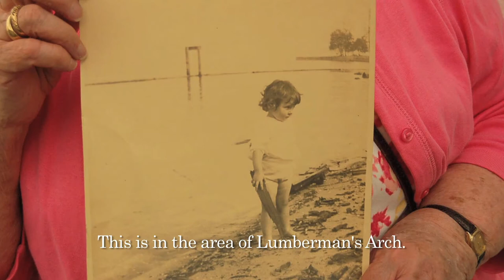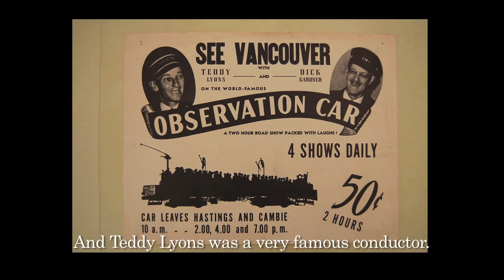Vancouver in the 30s & 40s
Lifelong resident recalls growing up in Vancouver.